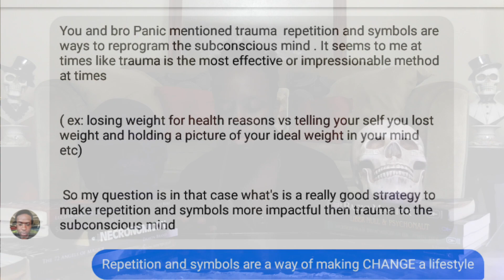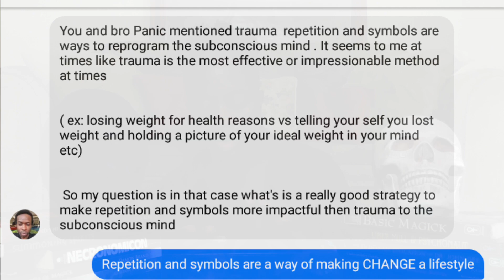Proven Techniques To Master the Subconscious Mind | Travis Magus | LVX777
This video goes over a LOT in a short time. You know how it goes down.

We talk more about how reality is generated by the subconscious mind, and how it generates this Simulated Reality.

We talk about how your existence is actually within THREE Minds that control and influence your decisions...
... plus a hidden FOURTH mind that controls the lower three.

Your mind categorizes data like a computer, and this categorization controls your perception.

The physical body has needs and desires…
The emotional body has needs and desires…
The mind has needs and desires.
The body is ruled by the emotions, the emotions are ruled by the mind…
The mind is ruled by “The All”

Control your experience by operating from the NOW, within the ALL...